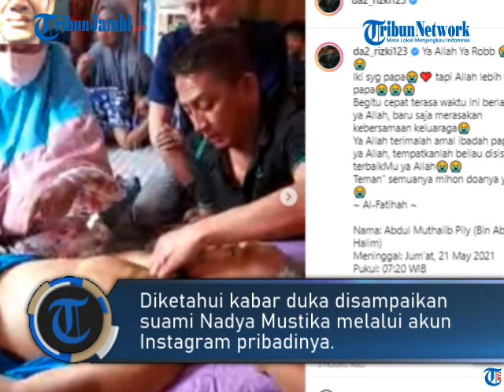AYAH RIZKI DA MENINGGAL DUNIA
Kabar duka datang dari pedangdut kembar Rizki DA dan Ridho DA.

Ya, kedua ayah Rizki DA dan Ridgho DA, yakni Abdul Muthalib Pily meninggal dunia pada Jumat pagi (21/5/2021).

Diketahui kabar duka disampaikan suami Nadya Mustika melalui akun Instagram pribadinya.

Selain Rizki DA, Ridho DA juga menginformasikan kabar duka melalui akun Instagram.